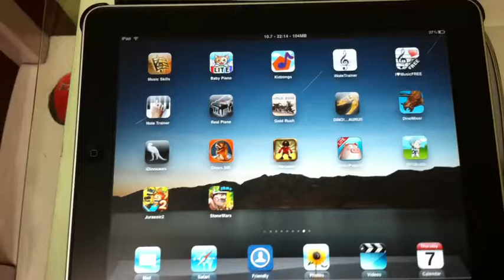iPhone App - Baby Piano Lite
好玩又可愛小朋友專用的鋼琴App